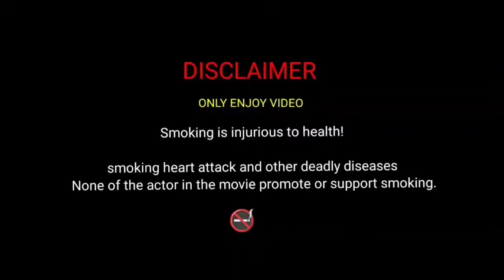Good morning status video l lips smoking reel status 2024 status video ll